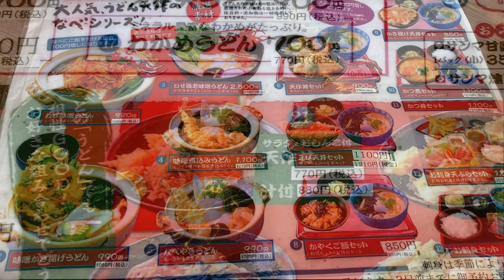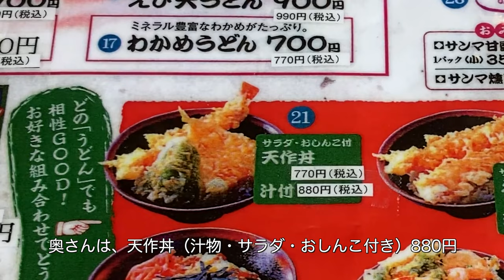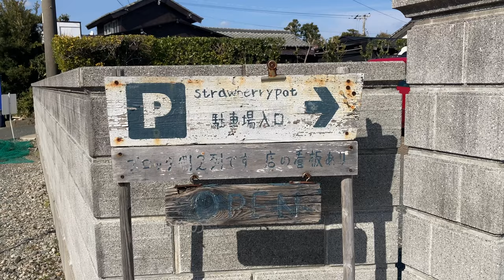【房総グルメ】海の見えるファイヤーキングカフェで癒される休日 | 南房総 千倉 【ストロベリーポット】ボリューム満点！天ぷら・うどん【天作】房総グルメ | ちくらアートな海の散歩道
いいお天気の中、海の見える食堂とカフェに行ってきました。
どちらも太平洋を望めむ最高のロケーション！
ランチで行った「天作」さんは、ボリューム満点の天丼と豚角煮丼を堪能！
カフェ「ストロベリーポット」さんでは、ファイヤーキングとともに美味しいクリームみつ豆とコーヒーで癒しの時間を過ごしてきました。

動画内では壁画アート「ちくらアートな海の散歩道」も紹介しています。
海を眺めながらゆったりとした時間を一緒に楽しんでいただけたら嬉しいです。

We went to a diner and a cafe with a view of the ocean in nice weather.
Both are in great locations with a view of the Pacific Ocean!
We went to "Tensaku" for lunch and had a hearty bowl of tempura rice topped with a bowl of rice topped with a bowl of rice topped with a bowl of rice.
And I enjoyed a bowl of rice topped with pork kakuni!
At the cafe "Strawberry Pot," we had a soothing time with delicious creamed honey beans and coffee along with fire kings.

Relaxing time with a view of the mural art "Chikura Artistic Sea Walk" and the sea.
I would be happy if you could enjoy it with us.

【 天作 】
南房総市千倉にある、ボリューム満点でリーズナブルなうどん・天丼の人気店。
店舗は太平洋に面していて絶好のロケーション。
海を眺めながら食事ができます。
千倉で採れた新鮮地魚を堪能できます。

〒295-0026
千葉県南房総市千倉町大川1300-6
定休日：無休（祝・日曜営業）
営業時間：昼/11:30～15:00  夜/18:30～20:00（変更あり）
駐車場：あり

【 ストロベリーポット 】
千倉にある海の見えるカフェ。
オーナーは現役の海女さんで、看板メニューの寒天は、漁で採ってきた天草を煮出したもの。
ここへ来たらぜひ食べて貰いたい一品です。
ファイヤーキング等のアメリカンヴィンテージ食器と共に楽しめます。
5月〜9月は、漁の日は臨時休業になりますので、
営業時間は事前にチェックしておくと良いです。

〒295-0022
千葉県南房総市千倉町忽戸549-1
営業時間：11:00～23：00（コロナ禍は営業時間をお問合せください）
定休日：火曜
店内禁煙（デッキはペット可・喫煙可）
駐車場：あり

【 ちくらアートな海の散歩道 】
南房総市千倉町
千田漁港〜平磯漁港の堤防に４８点の作品が並んでいます。
魅力的な観光資源を作ろうと2019年の11月からスタートしたプロジェクト。
 地元小学生や南房総にゆかりのある20名のアーティスト達の作品が楽しめます。
千倉町出身のハリウッドスター・早川雪洲の肖像画や、安西水丸（あんざいみずまる）さんの
作品も観ることができます。

※駐車場は「道の駅 ちくら潮風王国」をご利用ください

［ music ］
・Why Can't We Be Friends?  by Jordy Searcy
・RICH - Instrumental by Jordy Searcy
・Time Has a Way  by Emily Hearn
・Ball and Chain - Instrumental by McKenzie Lockhart
・Different Angle, Perfect View by Shaylee & Scott
・Carry You With Me by Voyageur

［ 関連動画 ］
イタリアンレストラン「オドーリ・キッチン」 海沿いの絶景ブランコ
男の秘密基地・ガレージのような店内必見♪ Pizza Indy's へ行く！
保田海岸でコーヒーを楽しむ | 鮨処 美浜
桜めぐり＆房総グルメ「ばんや」
紅葉2021| 房総半島 小松寺 | 韓国料理 大長今デヂャングム

夫婦共働き。
念願だったアメリカンガレージハウスを千葉県 南房総に建て、
2017年夏より週末田舎暮らしを始めました。

　モーター系アイテム、vintage sign 、ミニカーに目がない。

妻：nyancousagi
　主にfire-king・vintage pyrex等のmilk glass、アメリカンヴィンテージの